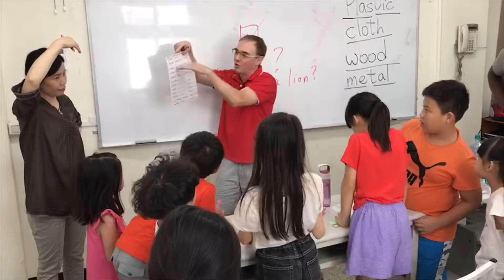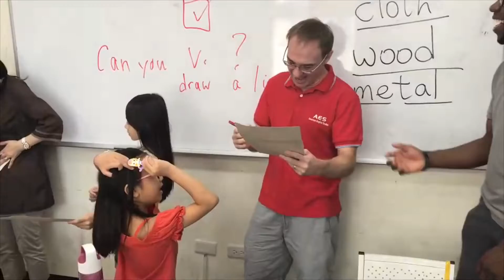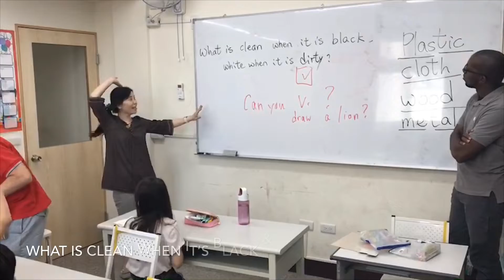LEADER Summer Camp 瑞德美語-線索尋寶遊戲&猜謎語 Scavenger Hunt & Riddles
線索尋找遊戲：各組透過搜尋來的資訊,並快速推出答案。
猜謎語：Kitty老師讓孩子們猜謎語。 Kids answer questions, complete tasks, and write them on a card.  The fastest group wins!